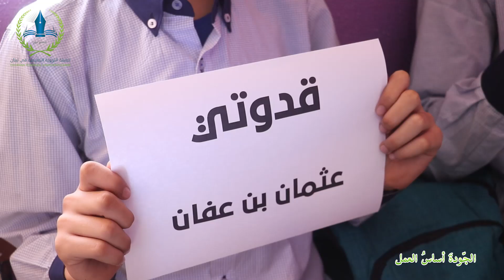الهيئة التربوية التعليمية ، الصحابه